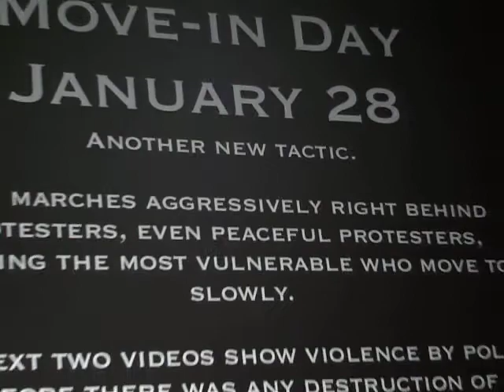OO Citizen Police Review Board Skewering part 15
F#ck the Police March bicyclist thrown down and arrested by cops and then intro to J28 "Move In Day" synopsis.